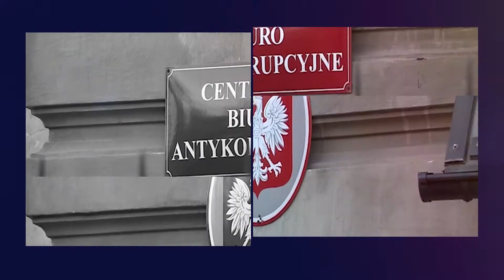PRAWNIK ODPOWIADA. Pracodawca cofa wypowiedzenie. Czy pracownik musi wrócić do pracy?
Zapraszamy na kolejny film na naszej Platformie Wideo. Tym razem odpowiadamy na prośbę jednego z naszych widzów, który pyta, czy jeśli pracodawca cofa wypowiedzenie, to pracownik musi wrócić do pracy. Wyjaśnień udziela nasz prawnik Piotr Cichocki. Przypominamy, że na naszej Platformie każdy może zamieścić film, na którym opisuje problem prawny, z jakim ma do czynienia. To miejsce, gdzie ofiary przestępstw uzyskają informacje, w jaki sposób mogą otrzymać pomoc. Także osoby, które mają wątpliwości, co do zgodności z prawem proponowanych im usług czy transakcji mogą zadawać pytania, a my postaramy się na nie odpowiedzieć. Można też zadawać pytania poprzez nasze profile na Facebooku i Twitterze. Zapraszamy!